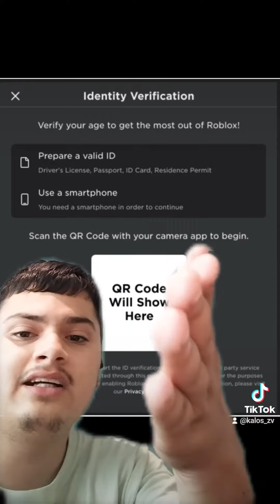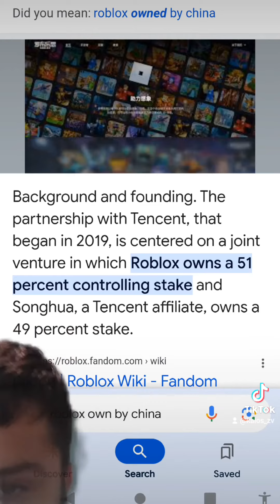GO AFTER ROBLOX NATHANIEL MORAN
for Texas Congress